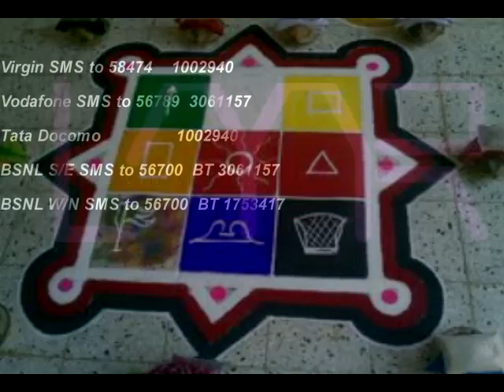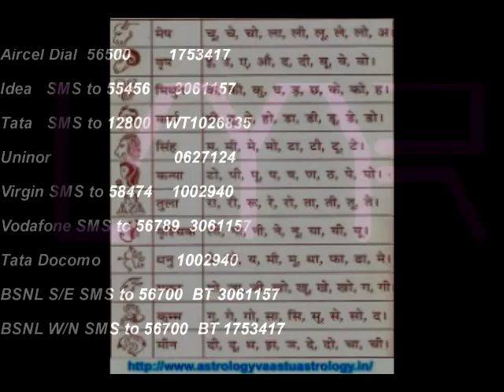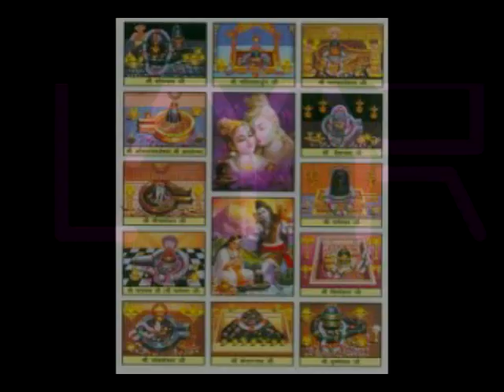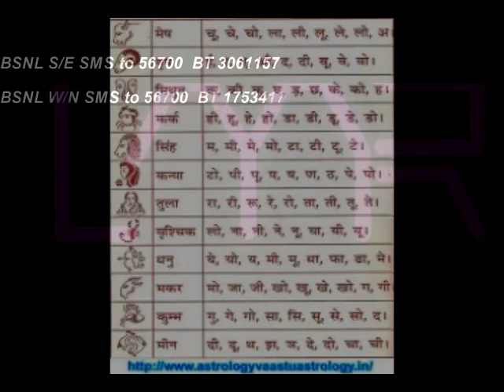SHUKRA MANTRA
Album: Navagriha mantras
Singer: Amitabh Bhattacharya
Record Lable: Leit Motif records